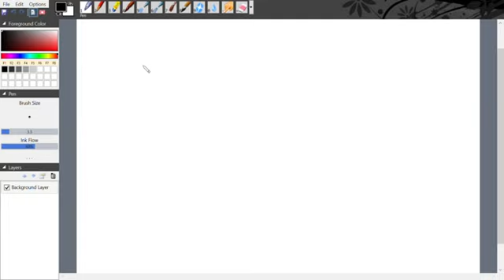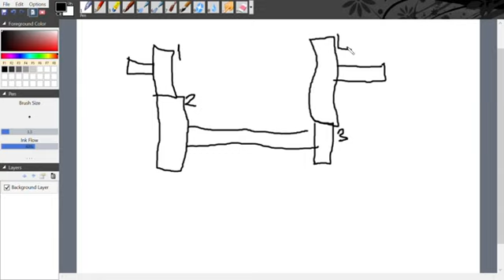Transmisyon ve Dişli mekanizmaları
Güç, Tork, Hız dönüşümleri